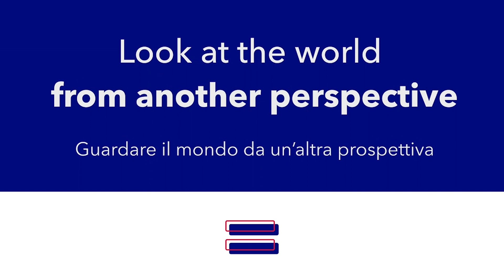LIAISON VLOG #15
Guardare il mondo da un’altra prospettiva
In questo vlog I nostri partecipanti condividono la cosa più importante che hanno imparato fino ad ora

Looking at the world from a different perspective
In this vlog our participants share the most important thing they have learned with us so far